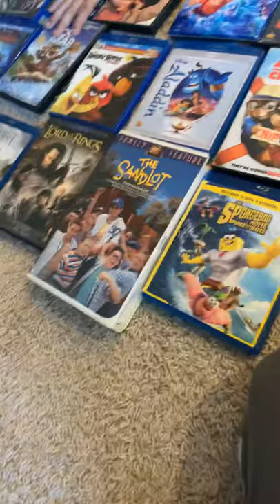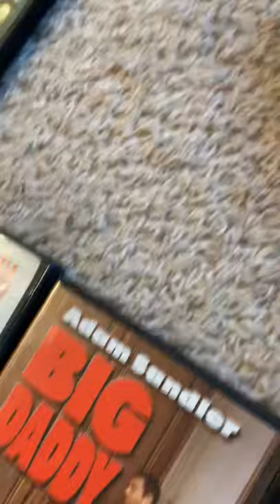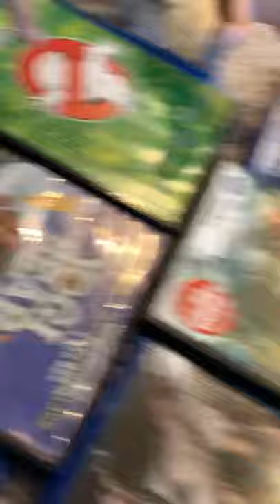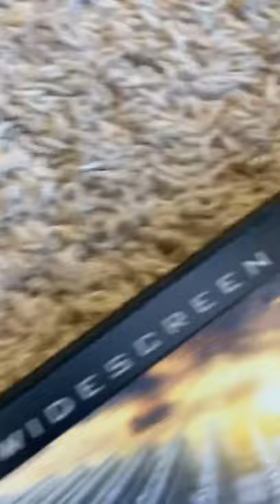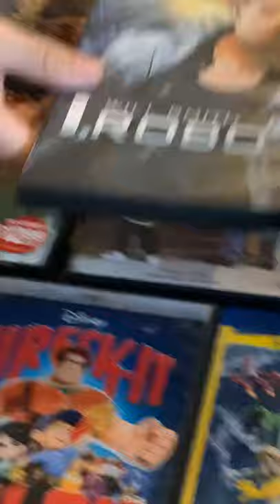Top 10 favorite movies with hog all the Hermione cats